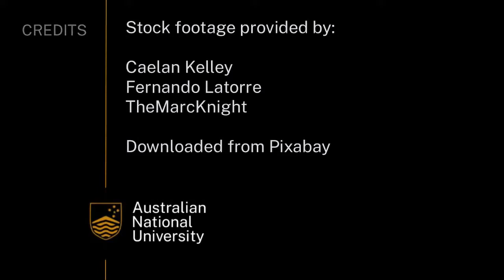Preventative measures against the effect of natural hazards | Earth Hazards | meriSTEM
Professor Mark Howden from the Australian National University (anu.edu.au) describes some of the preventative actions that can be taken to manage the risks associated with Earth's natural hazards. This as part of a series of educational videos on our Earth's natural hazards.

This video touches on the following curriculum descriptors:
Earth hazards result from the interactions of Earth systems and can threaten life, health, property, or the environment; their occurrence may not be prevented but their effect can be mitigated (ACSES098)